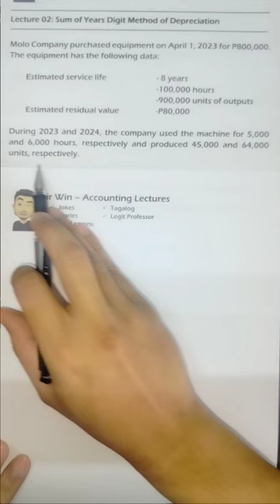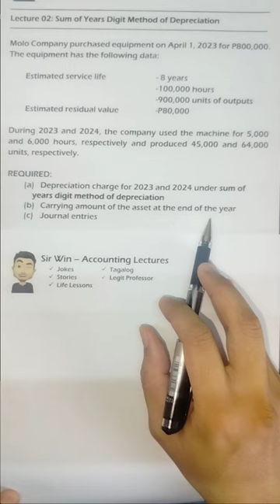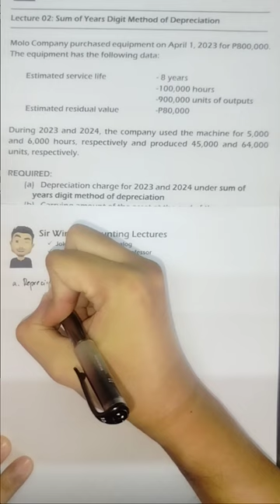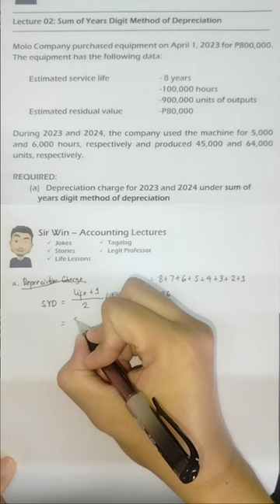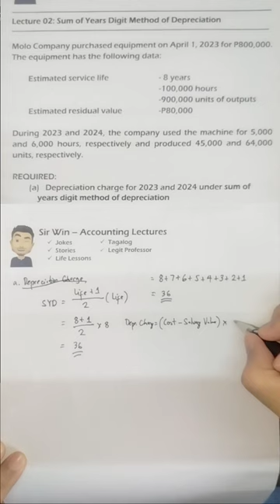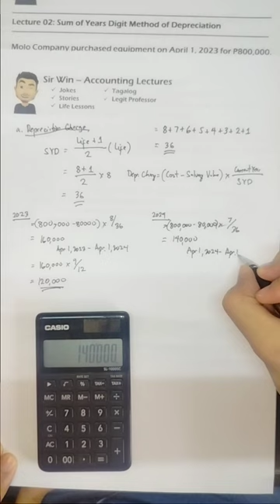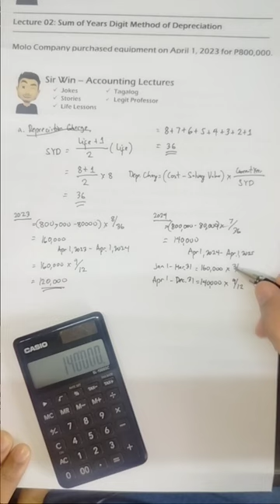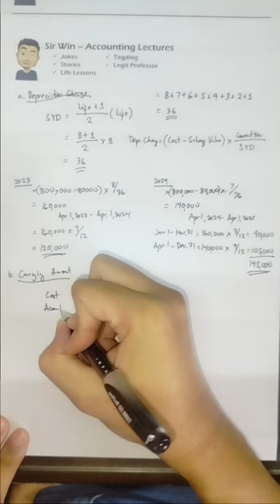Lecture 02: Sum of Years Digit Method. Depreciation. [Intermediate Accounting]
Property, Plant and Equipment. Depreciation. Dismantling Cost. Land. Building. Machinery. Equipment. Furniture and Fixtures. Fixed Assets. Straight Line Method of Depreciation. Revaluation Model. Revaluation Surplus. Impairment. Double Declining Balance Method. Sum of Years Digit Method. Useful Life. Depreciable Amount. Residual Value. Tangible Asset. Real Property. Owner Occupied Property. Accumulated Depreciation. Exchange. Trade in. Commercial Substance. Land Improvement. Building Improvement. Land and Building Allocation. Tools. Pattern and Dies. Returnable Containers. Government Grant. Grant Related to Asset. Grant Related to Income. Borrowing Cost. Qualifying Assets. Specific Borrowing. General Borrowing. Recognition of Subsequent Cost. Addition. Replacement. Betterments or Improvements. Repairs and Maintenance. Rearrangement Cost.